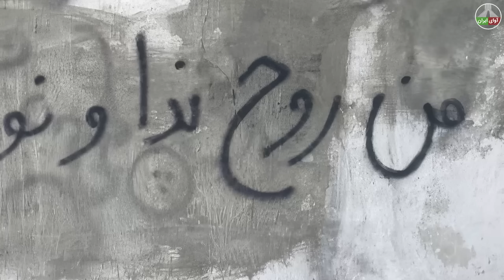نتانیاهو مقابل دوربینهای تلویزیونی دستور زدن سر اختاپوس را داد!!!